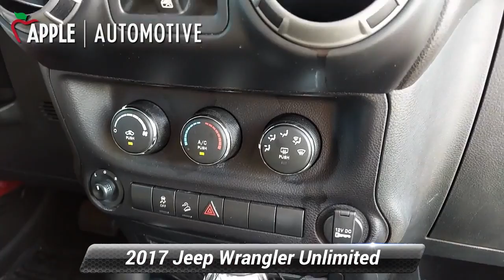Used 2017 Jeep Wrangler Unlimited Sport, Hanover, PA H2698GG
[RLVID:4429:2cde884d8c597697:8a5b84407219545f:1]